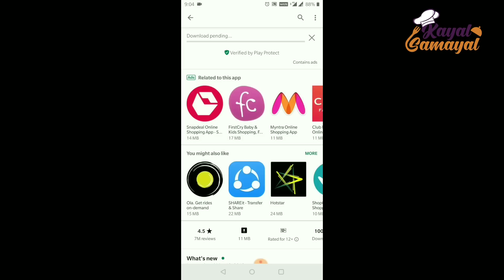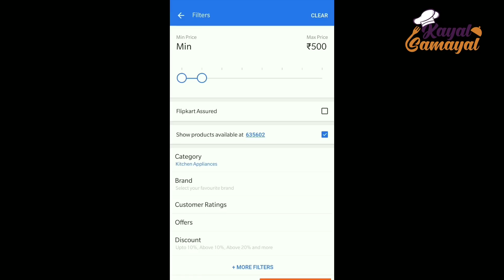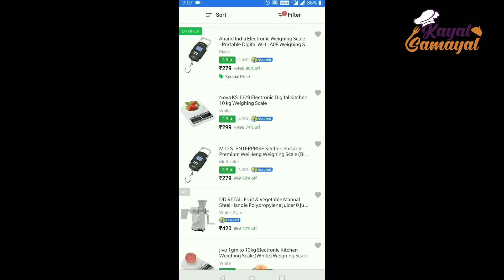11 Useful Kitchen Organizers from Online with Price / Under ₹200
11 Useful Kitchen Organizers from Online with Price / Under ₹200

Aarsun Woods Spoon Set For Kitchen / Wooden Spatula
by Aarsun Woods
₹149.00

SmartSlide Big Size Rice Pulses Fruits Vegetable Noodles Pasta Washing Bowl & Strainer Strainer

 Perfect Pricee Big Size Branded Silicone Spatula and Pastry Brush Set - For Cake Mixer, Decorating, Cooking, Baking, Glazing, Barbeque Big Size Branded Silicone Spatula and Pastry Brush Set - For Cake Mixer, Decorating, Cooking, Baking, Glazing, Barbeque Multicolor Kitchen Tool Set

Pigeon Multi-Purpose Kitchen Scissor Steel All-Purpose Scissor

Milton Medical Box  - 2500 ml Plastic Utility Box

Prince Multipurpose [Dry fruits-Chutniey-Achaar-Mukhvash] Dining stand 3 Pcs of container with unbreakable transparent body Green  - 50 ml Plastic Spice Container

Shoppernation Multicolor Plastic Ice Ball Maker

H-Store Multicolor Plastic Ice Cube Tray

Cleanscent Pack of 12 Cleaning Cloth Multipurpose Kitchen Napkin Table Wipe 16x16 Inch

Milton Micro Casserole 1500 Thermoware Casserole

Aarna Earthen Glazed Terracotta Chai (Tea) Handcrafted Studio Pottery Brown Kulhad [ Kullad/Kullar/Cups ] [ Set of 6 ] Ceramic

Sumeet 2.6mm Nonstick No. 5 Wagharia / Tadka Tadka Pan 9 cm diameter

 Pin to Pen 1 kg Roaster

TRISHA Cookie Cutter